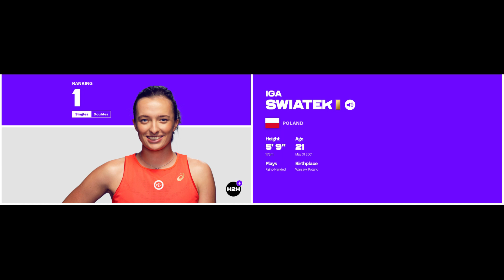Will Iga Swaitek play dirty vs Aryna Sabalenka Tennis Preview and Prediction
Will Sabalenka the Great get revenge